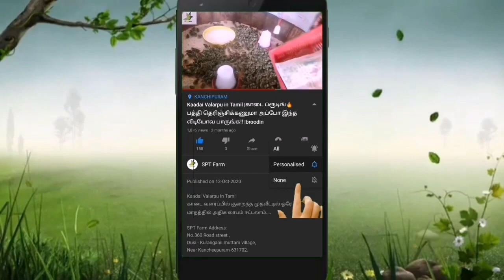காடை சுத்தம் செய்வது எப்படி? | How to Clean Quail | Kaadai Cleaning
SPT Farm Address:
No.360 Road street ,
Dusi - Kuranganil muttam village,
Near Kancheepuram-631702.

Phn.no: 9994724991